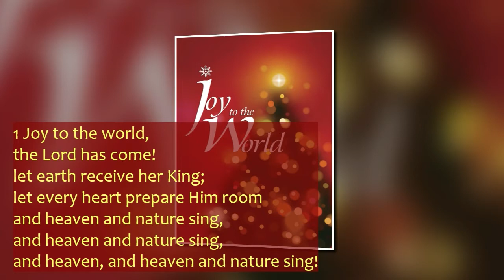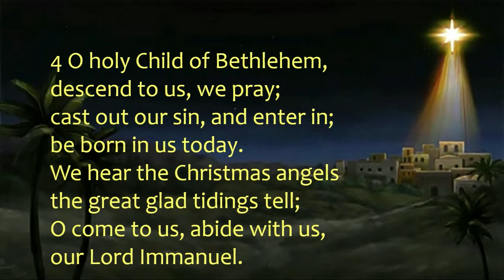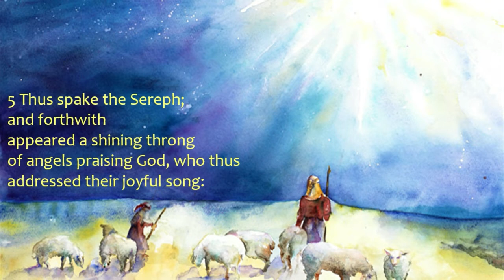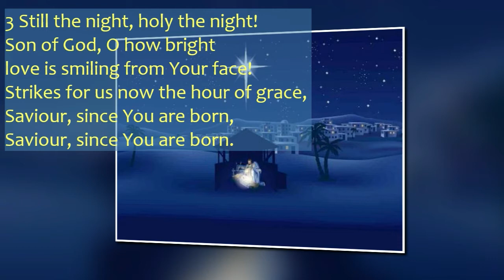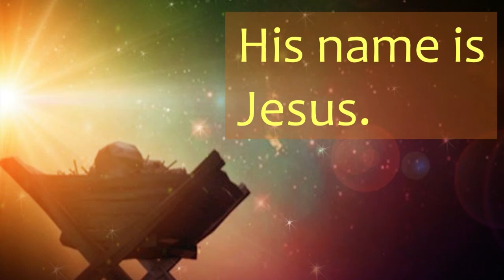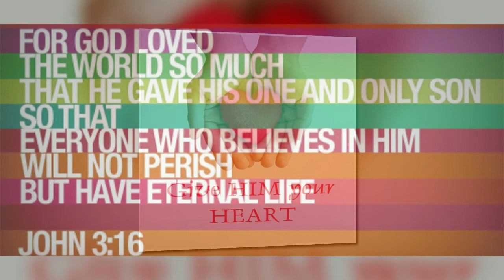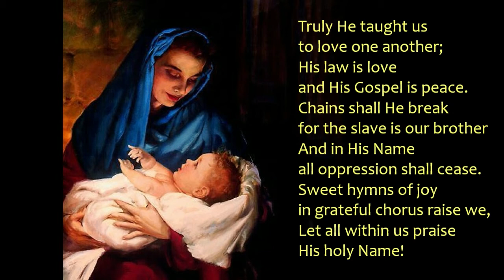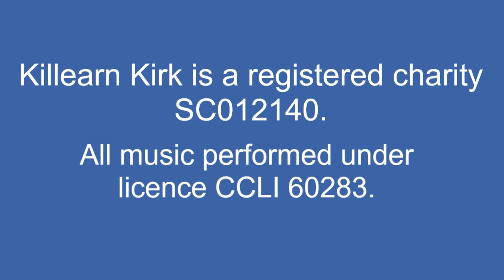watchnight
a service to lead us into Christmas day